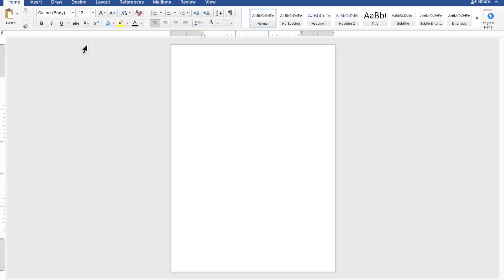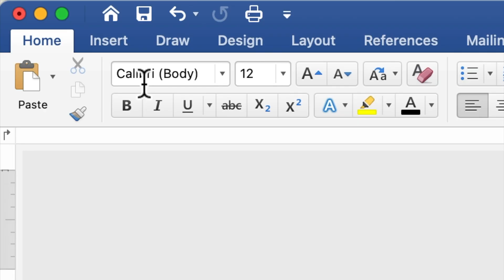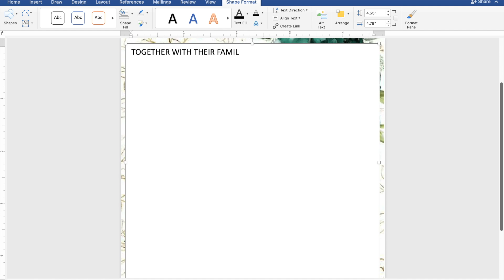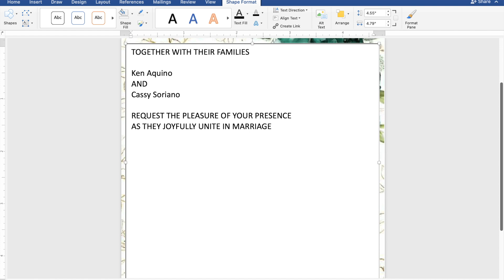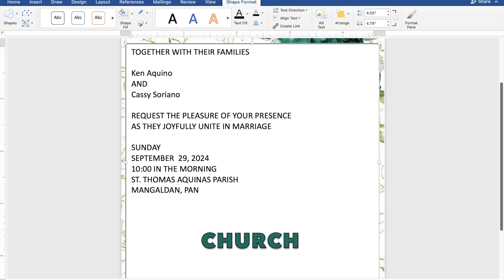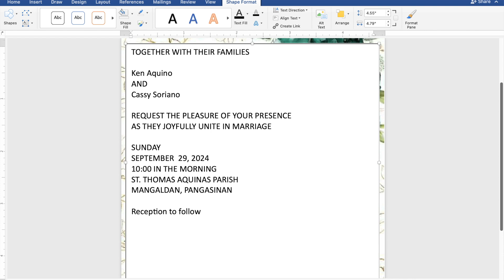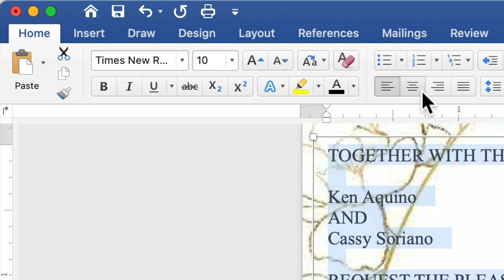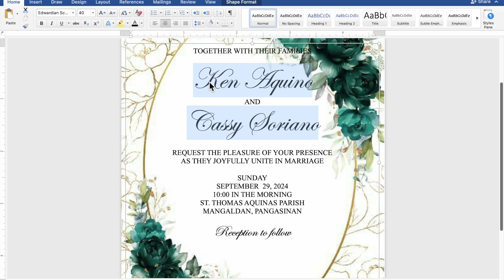EMERALD GREEN WITH GOLD | How to make WEDDING INVITATION in Microsoft Word | Cassy Soriano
Create your own WEDDING INVITATION using Microsoft Word with a motif or theme EMERALD GREEN WITH GOLD :))